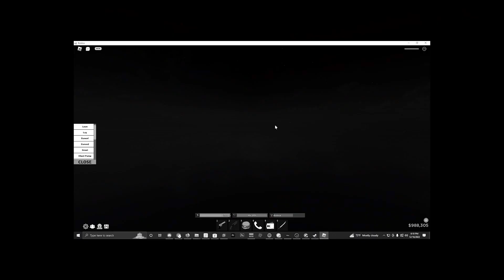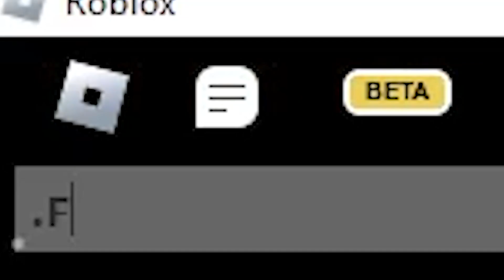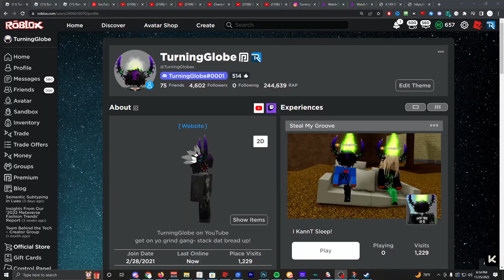I became a Giant Titan in Da Hood Voice Chat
the owner of da hood turned me into a giant and this is what i did with it.